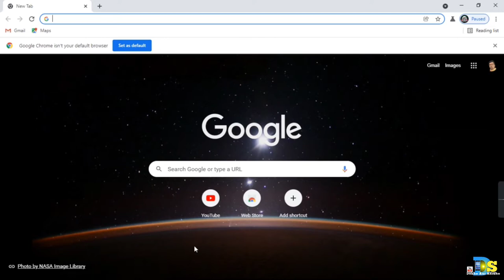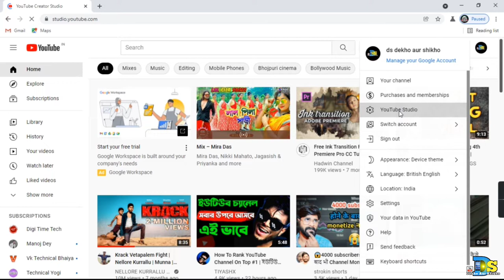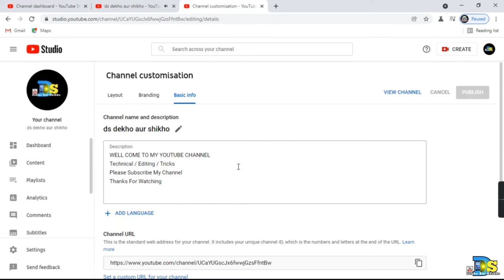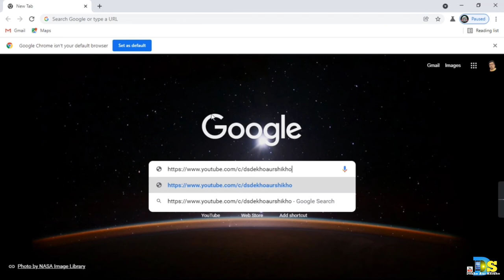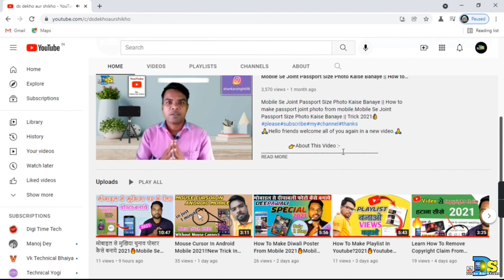Custom URL Link कैसे बनाये 2021🔥how To Create Custom URL Link In Youtube👌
🙏You guys are welcome in a new video in my youtube channel.🙏
👉About This Video👈
today i am telling in this video.Custom URL Link कैसे बनाये 2021🔥how To Create Custom URL Link In Youtube👌

Hope you guys like my video friends.

My Ringlight.